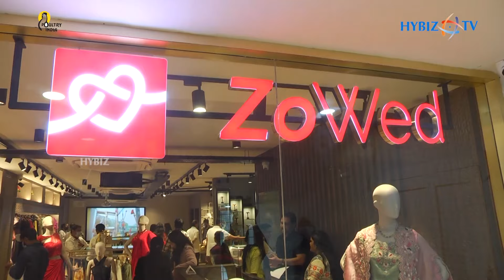ZoWed Wedding Lounge || First-Ever ZoWed Store opens In Hyderabad || Hybiz tv